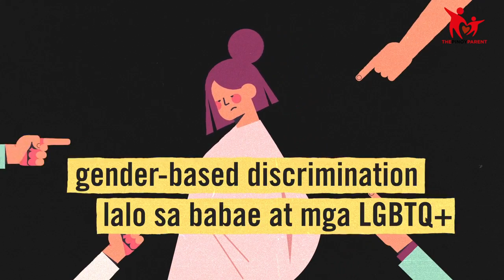Bakit nga ba hindi nakakatulong ang “pink sa girls” at “blue sa boys”